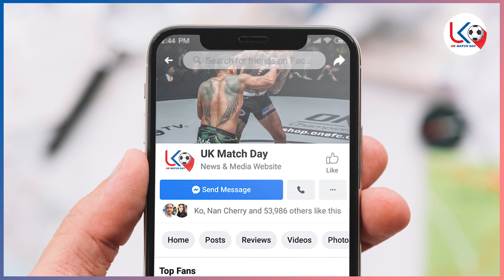ဇွန်(၉)ရက်နံနက်ပိုင်းနောက်ဆုံးရအပြောင်းအရွေ့နှင့် ဘောလုံးသတင်းများ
အားပေးမှုအတွက် ကျေးဇူးအများကြီးတင်ပါတယ်ဗျ